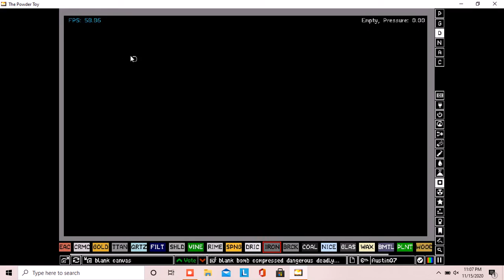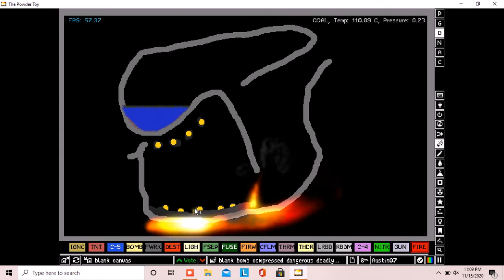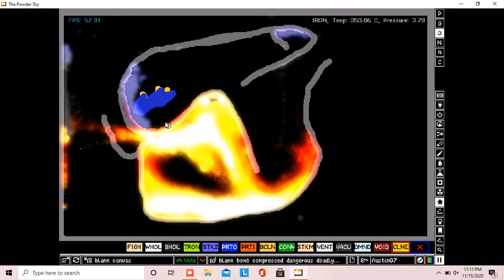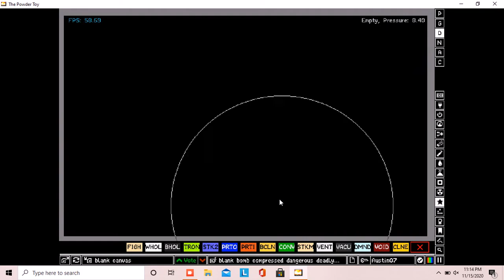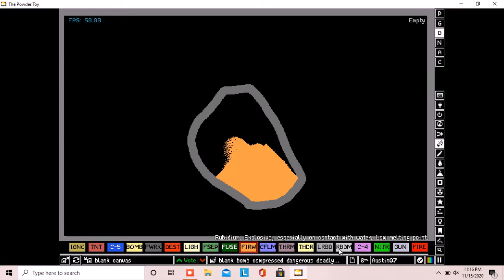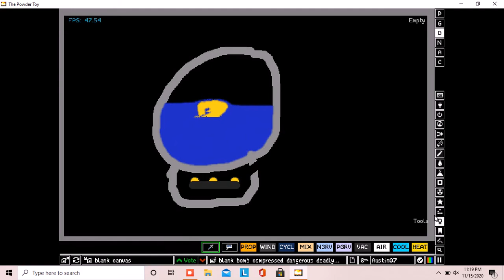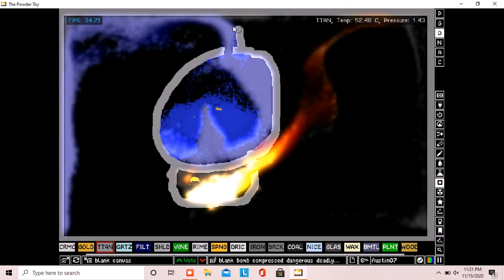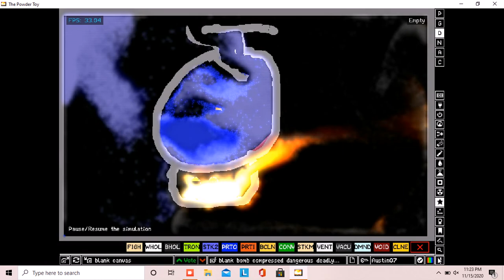messing around in the powder toy and making steam engine no audio.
plz try and get me to 1 hundred subs